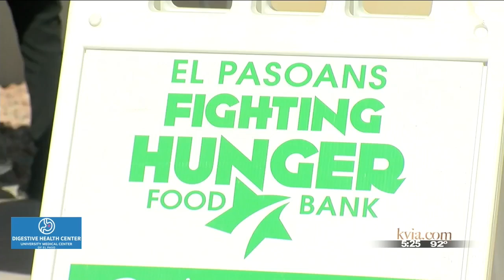Food for Pets 092320